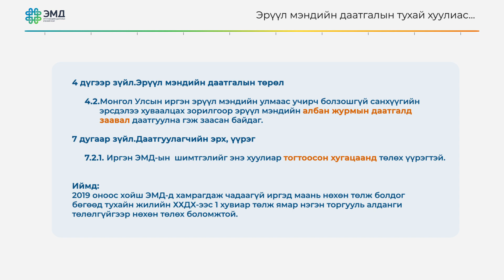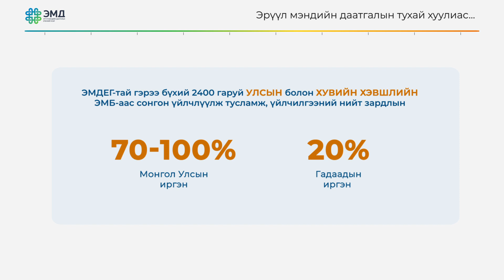ЭМД-ын хувь, хэмжээ ба даатгуулагчийн эрх, үүрэг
✅ Та ЭМД-ын шимтгэлээ бүрэн төлснөөр ЭМДЕГ-тай гэрээтэй төрийн өмчийн болон хувийн хэвшлийн 2400 гаруй эрүүл мэндийн байгууллагаас 70-100 хувийн хөнгөлөлттэй тусламж, үйлчилгээ авах боломжтой